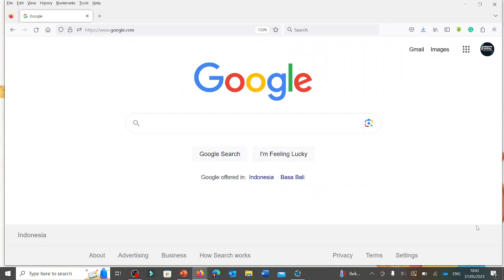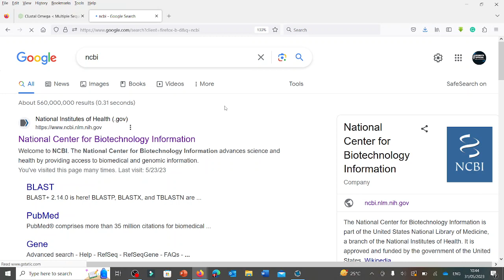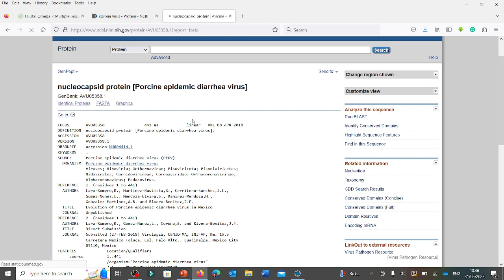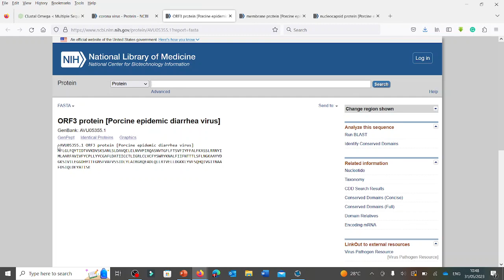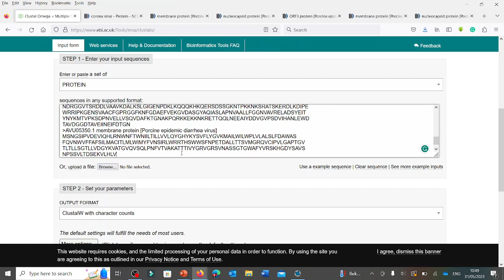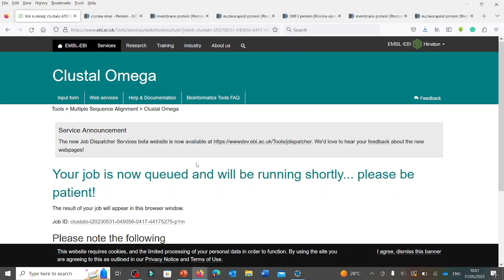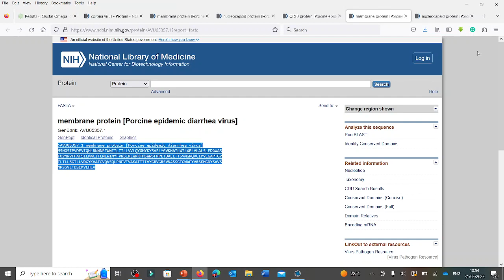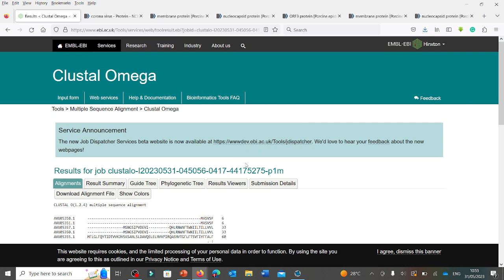BIOINFORMATICS || MULTIPLE SEQUENCE ALIGNMENT DAN PHYLOGENETIC TREE MENGGUNAKAN CLUSTEL OMEGA